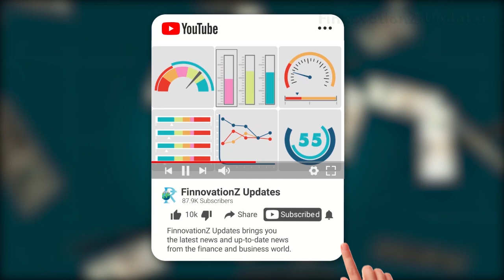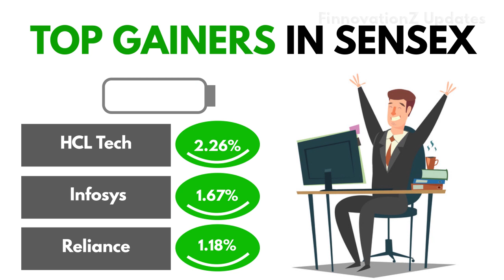BPCL | HCL Tech | Infosys | Reliance | Tata Steel | Bharti Airtel | Axis Bank | In Hindi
Today, the Sensex and Nifty started off flat, although initially there was some buying in small & medium stocks.
After this, Sensex-Nifty has closed in the red mark today after losing all the gains of the day at the end of business. At the end of trading, the Sensex has fallen 52 points to close at 38,365. At the same time, Nifty has fallen 38 points to close at a level of 11,317.